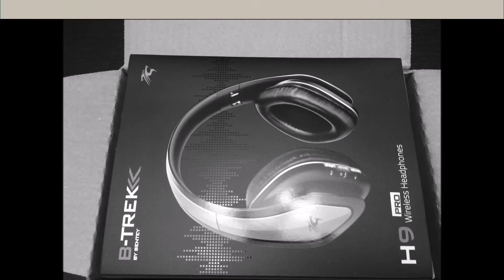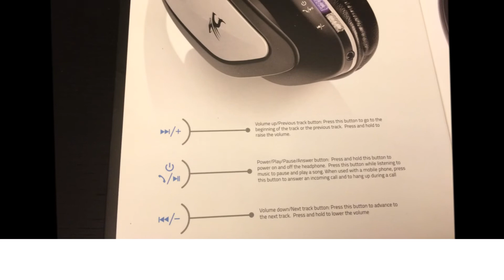H9 Pro Bluetooth Headphones LS 4560p from Sentey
Sentey Bluetooth Headphones with Microphone Wireless Improved Audio Driver Audiophile, Hard Carrying Case and Audio Cable Included 30 Feet Range Ls-4560p H9 Pro Version

ASIN: B01B6KY616

Features:

- Audio Driver Audiophile Grade A+
- Bluetooth V4.0 Profile
- Up to 8 Hours Battery Life
- Built in Mic for Handsfree Function
- Up to 33FT (10 Meters) range distance
- Tangle 3.5mm Input AUX Connector
- Deluxe Carry Case
- Sleek Design
- Foldable Headphone for Easy Storage

Accessories:

- Users Manual
- Premium Carry Case
- USB to 3.5mm Cable
- Audio Cable 3.5mm